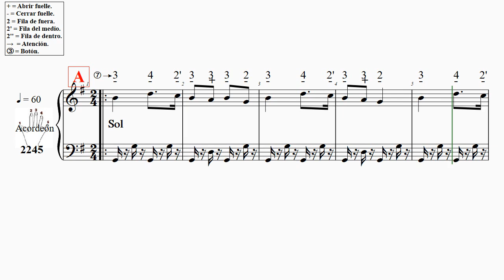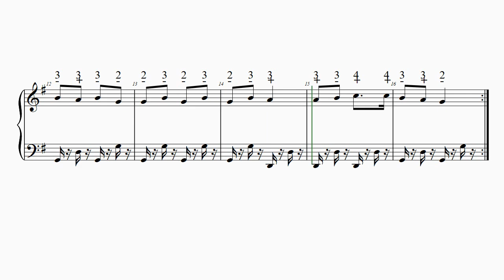Adiu Madamisela Sol L